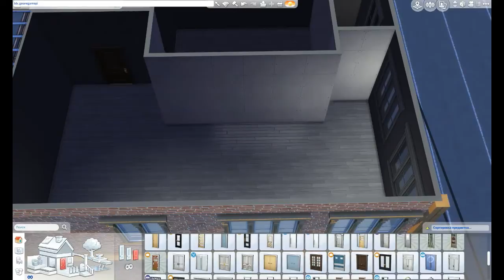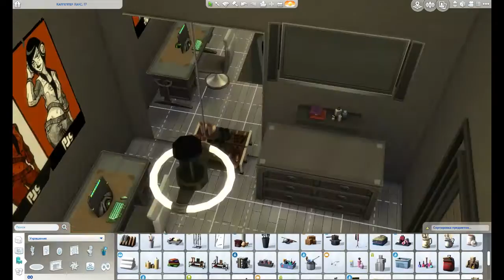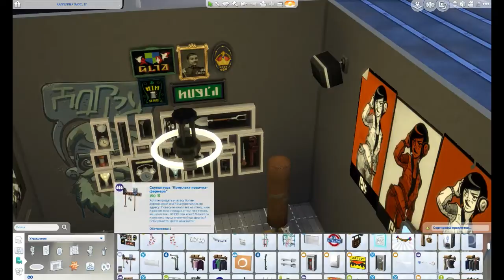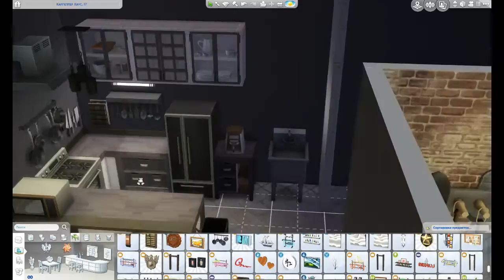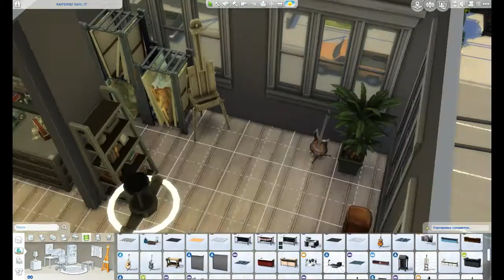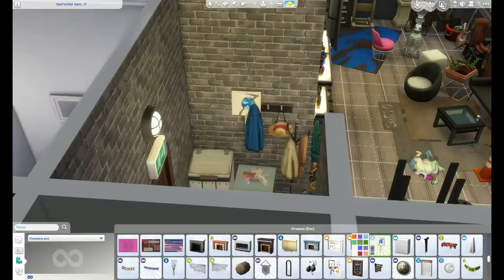Sim Rock Apartment Build (The Sims 4, Симс 4)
The Sims 4: Building "SimRock" apartment.
Avaliable in The Sims 4 Gallery.

Include: The Sims 4, The Sims 4 Get to Work, The Sims 4 Get Together, The Sims 4 City Living, The Sims 4 Outdoor Retreat, The Sims 4 Spa Day, The Sims 4 Dine Out, The Sims 4: Luxury Party Stuff,  Perfect Patio Stuff, Cool Kitchen Stuff, Spooky Stuff, Romantic Garden Stuff, Kids Room Stuff